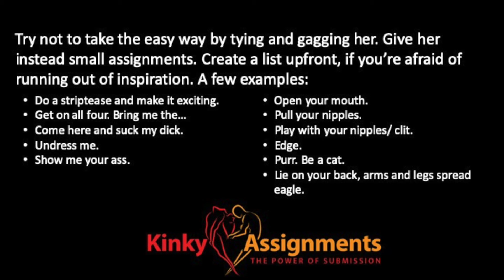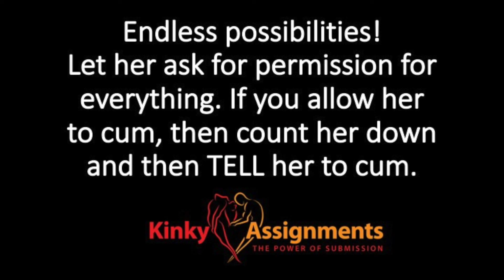How to be a good Dom (from a female submissive perspective)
How to be a good Dom- from a submissive perspective.

If you want to build up more confidence as a Dominant or a submissive, follow my free class!

How do you become a good Dom? Can anyone be a Dom? I'm giving my female, submissive perspective on what I find crucial for a DOM, to be able to get the most out of their D/s relationship.